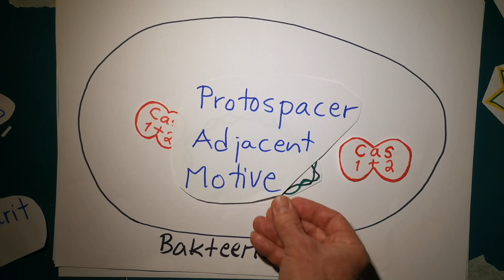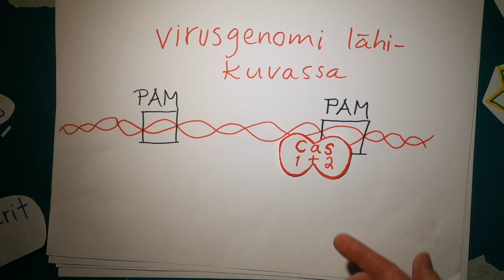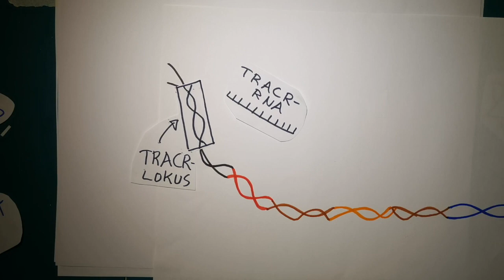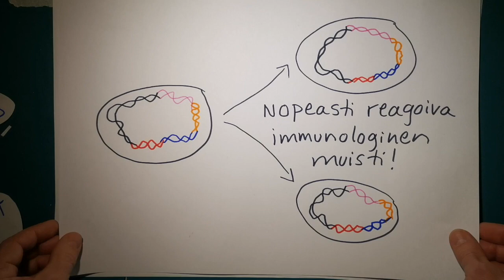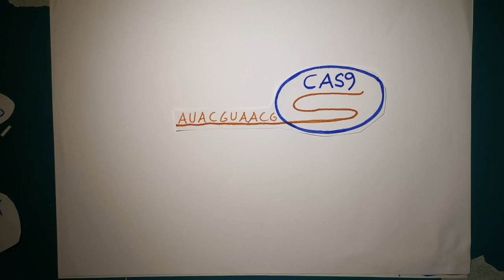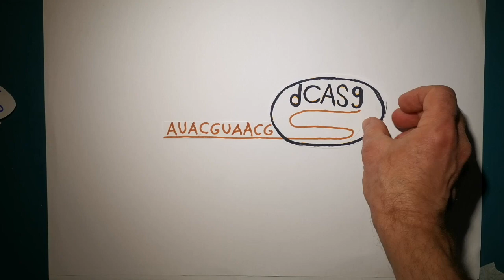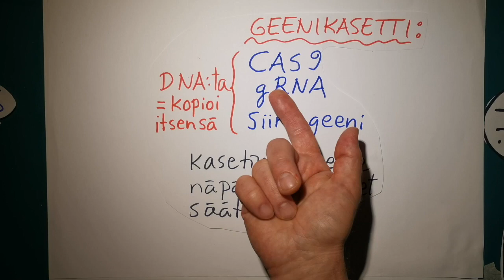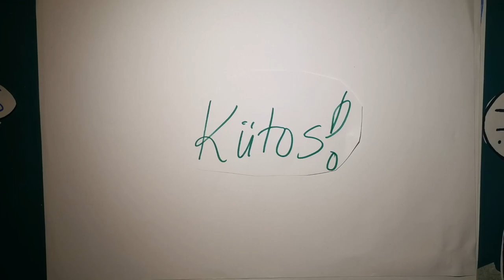CRISPR-CAS, RNA-interferenssi, si-RNA / Lukion BI06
CRISPR-CAS, RNA-interferenssi, si-RNA-parvi, mikro-RNA, prime editing, geenikasetit ja geeniajurit